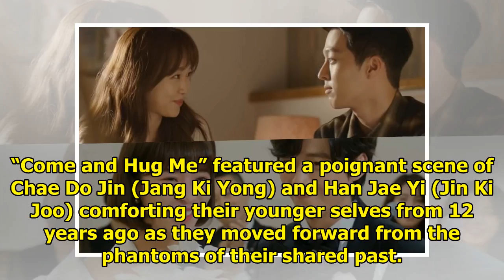"Come And Hug Me" Ends On A High Note With Its Personal Best In Ratings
Display. Sharethrough. Soompi.1x1 The time to say goodbye to two dramas has come. See Also: Kim Kyun...